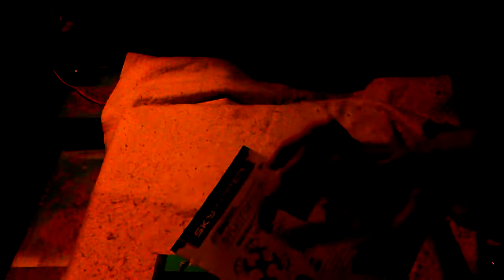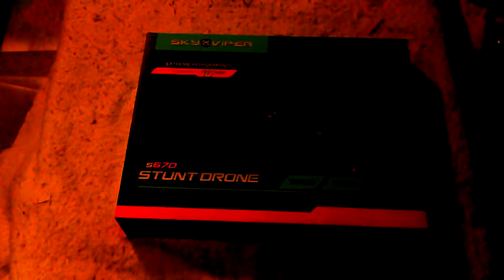Funny drone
Funniest drone,  I've had so far.a+ I've had 3.